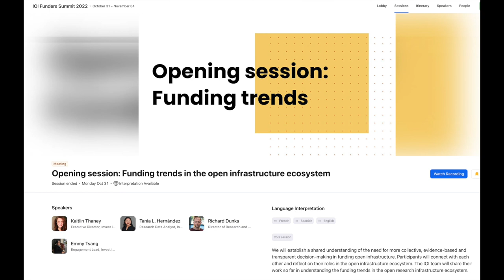Funding trends in the open infrastructure ecosystem, French language audio, 2022-10-31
French language audio interpretation of 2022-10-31 'Funding trends in the open infrastructure ecosystem,' the opening session of a week-long Funders Summit hosted by Invest in Open Infrastructure (IOI).

Session description: In the the opening session of a week-long Funders Summit hosted by Invest in Open Infrastructure (IOI), we established a shared understanding of the need for more collective, evidence-based and transparent decision-making in funding open infrastructure. Participants connected with each other and reflected on their roles in the open infrastructure ecosystem. The IOI team shared their work so far in understanding the funding trends in the open research infrastructure ecosystem.

Contents:
Summit introduction: Kaitlin Thaney
Discussion: Emmy Tsang, facilitator
Funding trends research: Richard Dunks
Funding trends research: Tania Hernandez
Discussion: Richard Dunks, facilitator
Next steps: Richard Dunks
Upcoming schedule: Emmy Tsang